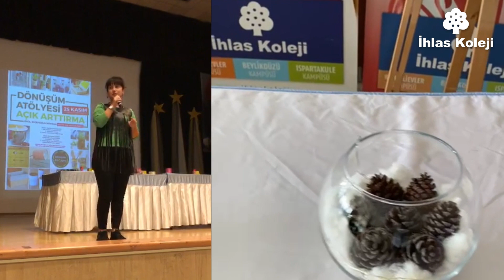Dönüşüm Atölyesi Kermesi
İhlas Koleji Bahçelievler lise Dönüşüm Atölyesi öğrencileri açık artırma düzenledi. Etkinlikte öğrenciler atık malzemelerden ürünler tasarladı, en iyi ürünü tasarlayan öğrenciye ödül verildi.
Açık artırma ile satılan tüm ürünlerin geliri şehit ailelerine bağışlanacak. Emeği geçen herkese teşekkür ederiz.